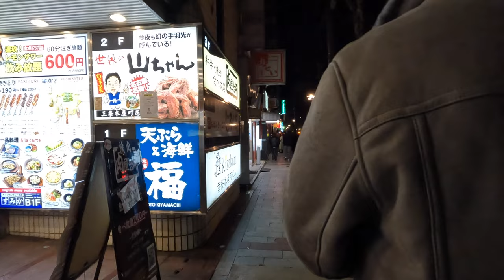[4K] Kyoto Walk 🇯🇵/Kiyamachi/downtown/Japan/Walking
【4K】京さんぽ🇯🇵/木屋町/繁華街/散歩/京都/日本/

[4K] 교토 산책 🇯🇵/시내/교토/걷기/일본
【개요】

[4K] Kyoto Stroll 🇯🇵/Downtown/University/Back Alley/Kyoto/Walking/Jepang
【Ringkasan】